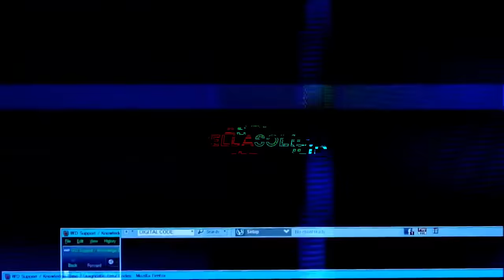PSYCHEDELIC BOYZ - LYSERGIC